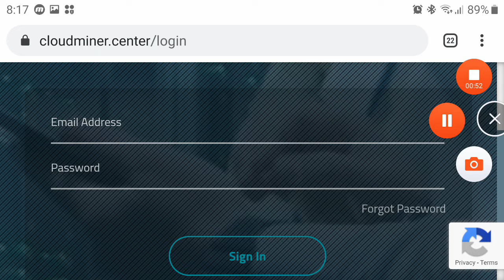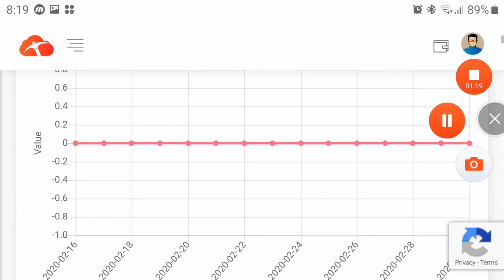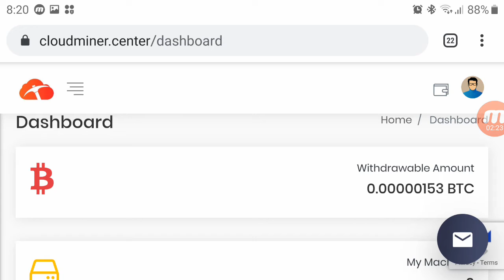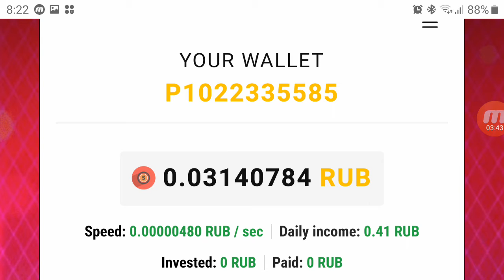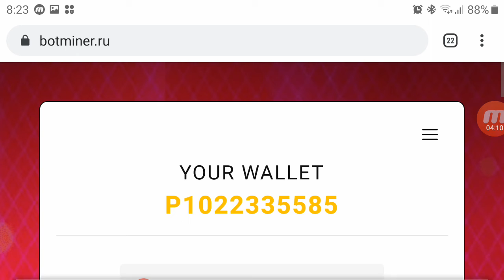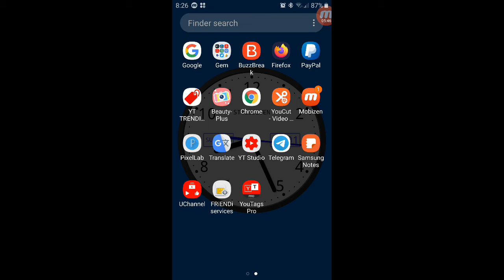New trusted free website 2020 || Jaldi join ho jaye || part time job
Jaldi join ho jaye || part time job||

Ravindra kumar
Rshelp
If any queries WhatsApp number is

Rshelp